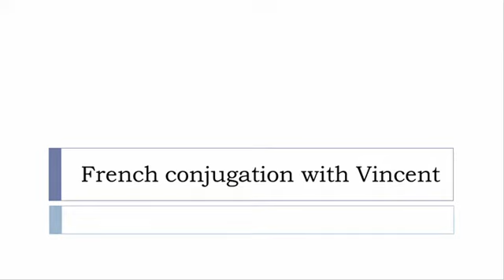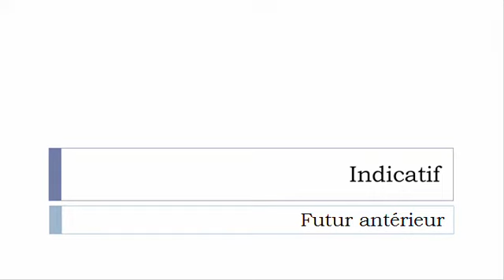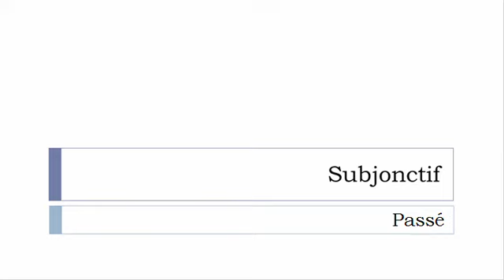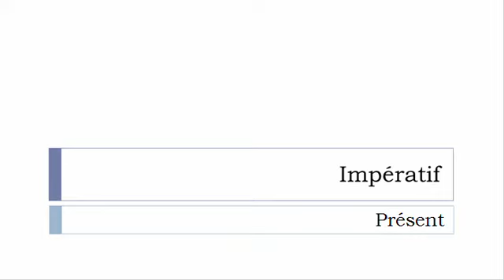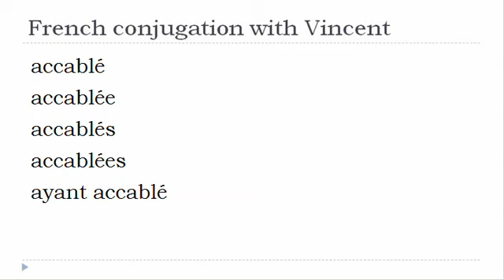French verb = All tenses # Accabler